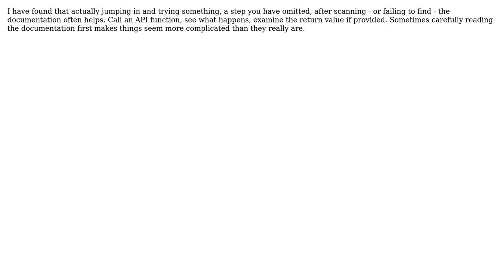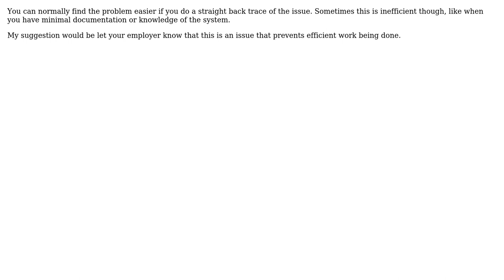Software Engineering: Shortest distance between two points (to solve a problem) (4 Solutions!!)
Software Engineering: Shortest distance between two points (to solve a problem)

With thanks & praise to God, and with thanks to the many people who have made this project possible! | Content (except music & images) licensed under CC BY-SA | Music | Images & others | With thanks to user sunwukung user Rachel user ProfK user Josh K user frogstarr78 and the Stack Exchange Network Trademarks are property of their respective owners. You are responsible for your own actions.